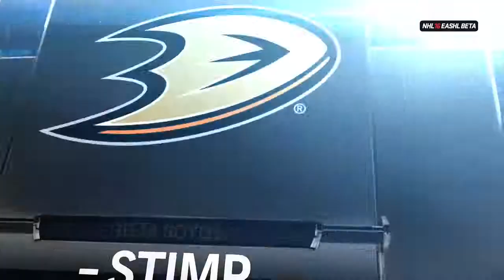NHL 16 EASHL BETA